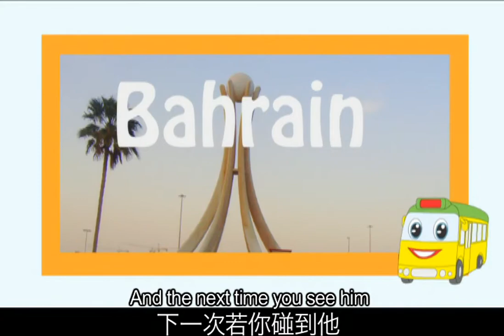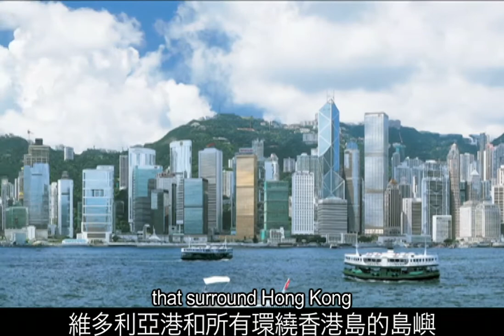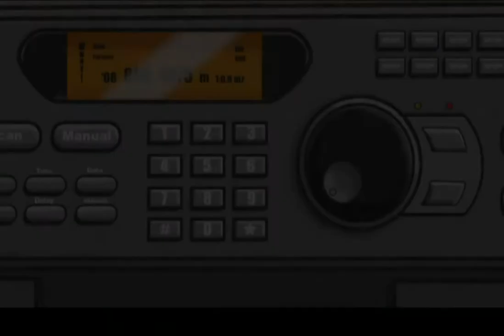Ming the minibus: Journey to Hong Kong 08